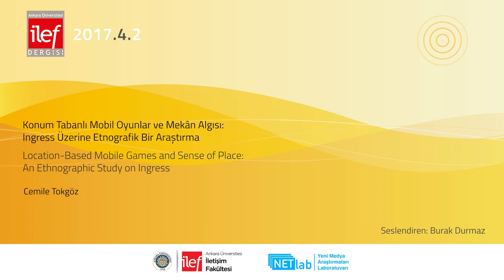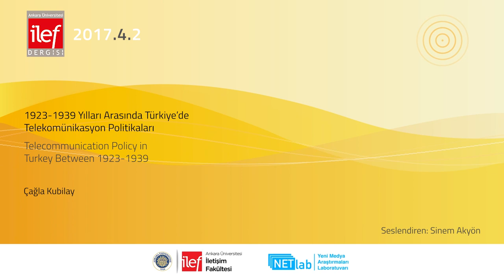İlef Dergisi 4.2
00:06 Konum Tabanlı Mobil Oyunlar ve Mekân Algısı: Ingress Üzerine Etnografik Bir Araştırma - C. Tokgöz
01:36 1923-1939 Yılları Arasında Türkiye’de Telekomünikasyon Politikaları - Ç. Kubilay
03:10 “Hiçbir-Yer”de Yaşam: Konut Projeleri Görselleri - A. Gön

Editörler : Özgür Yaren
Editör Yardımcıları: Ezgi Kaya, Sinem Akyön, Ergin Şafak Dikmen
Seslendirenler: Sinem Akyön, Burak Durmaz
Kurgu: H. Betül Bozkurt
Animasyon: Esra Özgür
Koordinatör: Ergin Şafak Dikmen